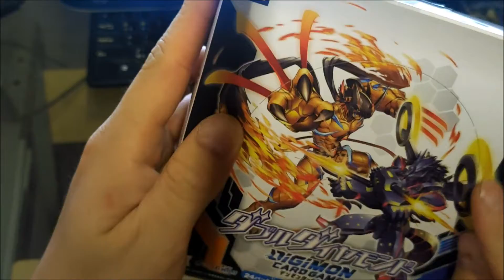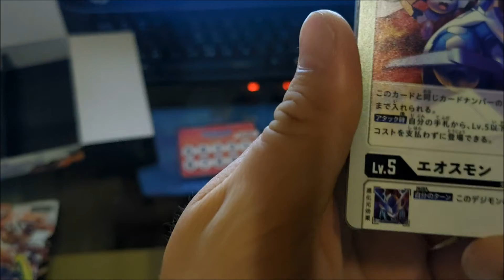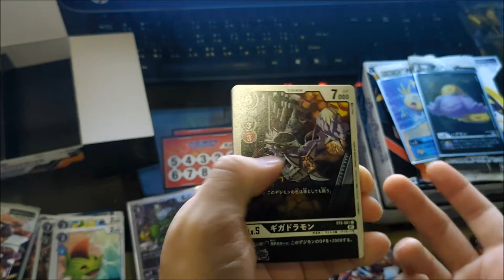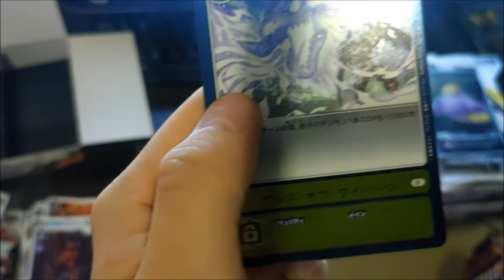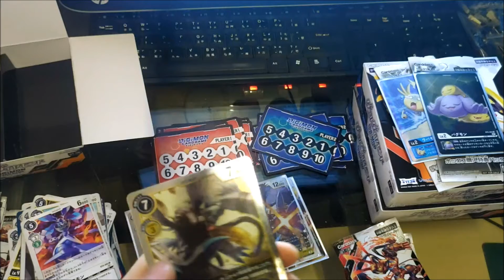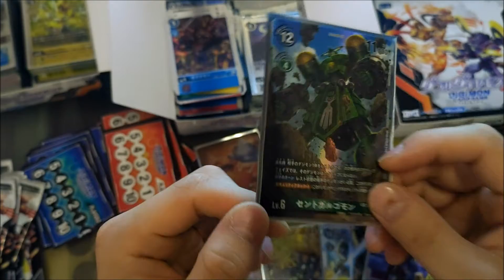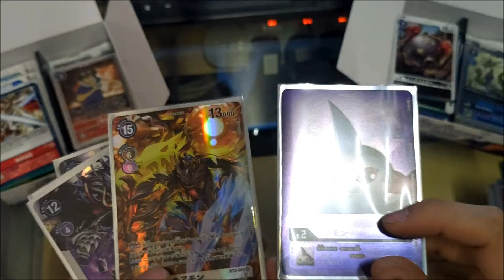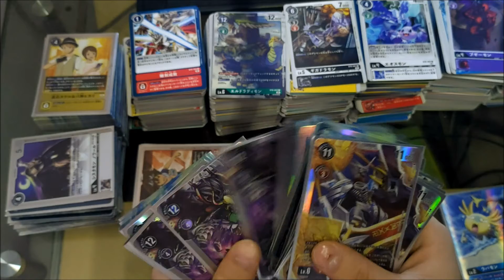開箱0018-數碼暴龍：BT6 -人生第一次開箱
20210526晚開
另:每箱人物卡一箱各9張
BT6-085厄俄斯獸共26張
官方卡表: